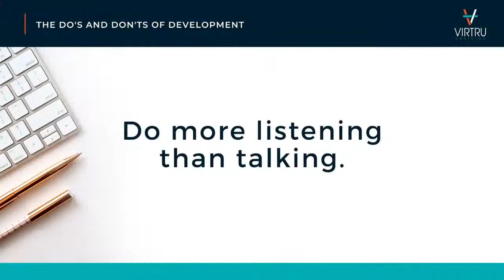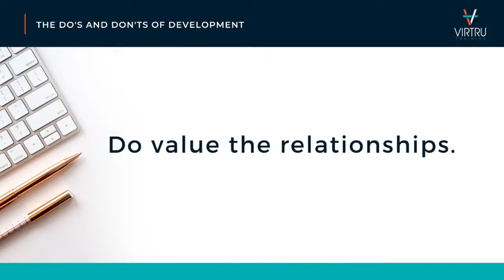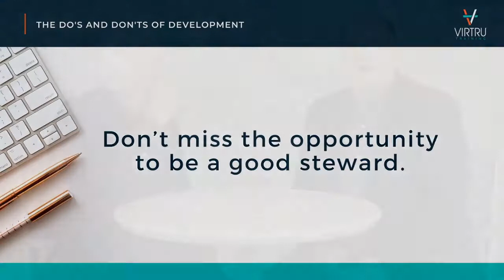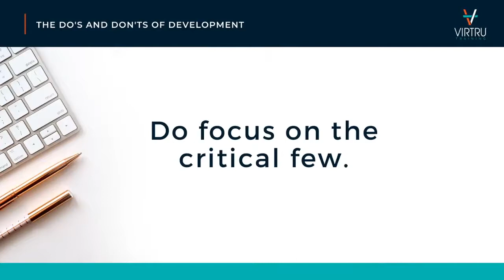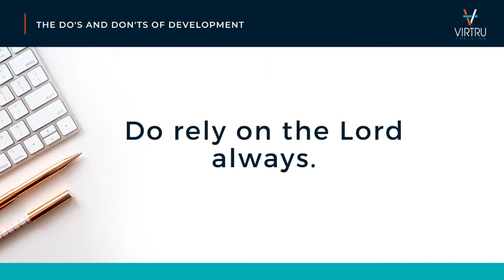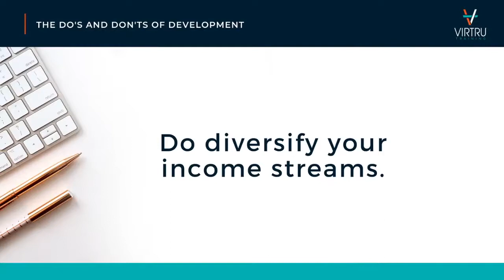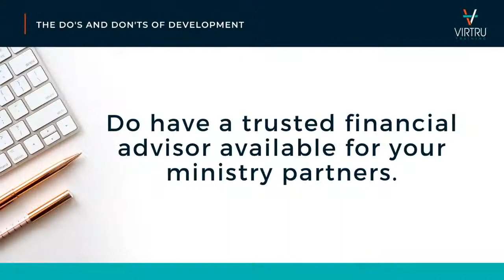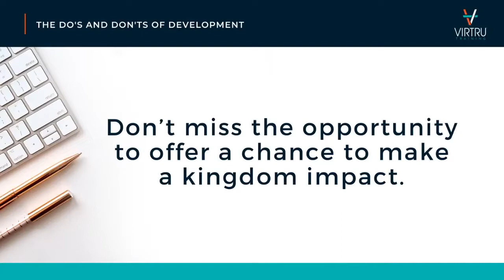The Do's and Don'ts of Development with Jim Dempsey: Fundraising Ideas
➡️  TITLE: The Do's and Don't's of Development with Jim Dempsey: Fundraising Ideas

💰  We're trying to build a community of nonprofit leaders striving to grow their income and become fully funded.  We're helping you improve your fundraising strategies.  If that sounds like something you'd enjoy, then this channel is for YOU!! 💵

➡️  In this video, you’ll learn:

1️⃣    The benefits of a fundraising and development and the Do's and Don't's of Development that lead to better fundraising for your non-profit and also greater income.

2️⃣   The right way to do development and avoid the wrong patterns that lead to failure in Fundraising and Development.  Correct methods and Fundraising ideas for your nonprofit organization, will help you improve your fundraising and increase income for your nonprofit.
3️⃣.  The Do's and Don't's of Development and Fundraising Ideas are listed as follows:

⭐️. Timeline::
00:00 Introduction
00:14 Why We Do This: Right Mindset
10:17 Do More Listening Than Talking
12:26 Don't Take Partners/Donors For Granted
13:06 Do Value The Relationships
13:55 Do Anticipate Many Small Gifts
15:04 Do Report Back How Gifts Are Used
15:32 Don't Leave People Uninformed
16:18 Do THANK Partners/Donors Promptly
16:43 Don't Miss The Opportunity To Be A Good Steward
20:24 Do Focus On The Critical Few
20:59 Don't Treat Everyone The Same
22:08 Don't Depend on Mr. & Mrs. Mega Bucks
22:43 Do Rely On The Lord Always
26:24 Do Diversify Your Income Streams
27:13 Don't Put All Your Efforts Into One Area
29:05 Do Have A Trusted Financial Advisor
30:09 Do Anticipate Designated Legacy Gifts
31:16 Don't Miss The Opportunity To Make A Kingdom Gift
33:45 Close